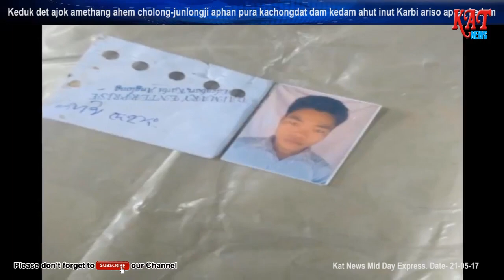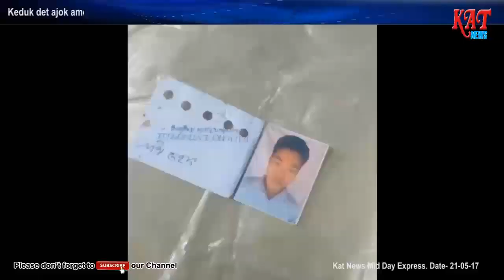MID DAY EXPRESS Date. 21 05 2017